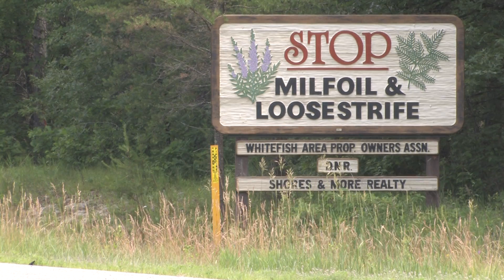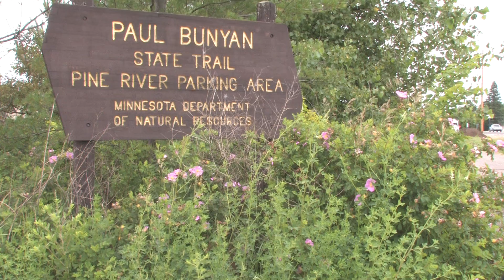Welcome to your Pine River Watershed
A look at the Pine River Watershed and the MPCA's watershed protection and restoration project.